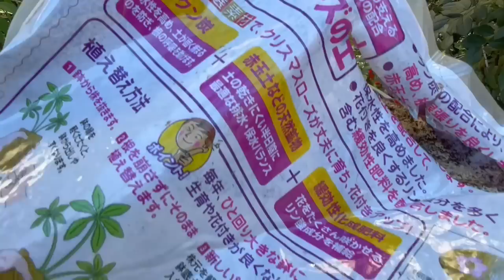【ガーデニングを楽しもう！】クリスマスローズの鉢増し・ヒューケラの株分けとその後・夏越し葉牡丹の植え替えをまとめた動画です。ガーデニング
お花とガーデニングが大好きな「奥山シゲル」と申します。同じ趣味を持つ皆様と楽しみを共有出来ればと思い、ガーデニングチャンネルを更新しております。

お庭で色々つぶやいています。

【BGM】
フリーBGM DOVA-SYNDROME

00:00 オープニング
01:21 クリスマスローズの植え替え
05:30 ヒューケラの株分け
11:04 葉牡丹の植え替え